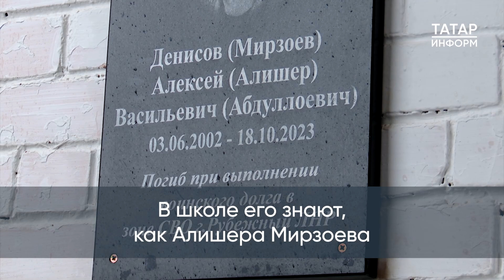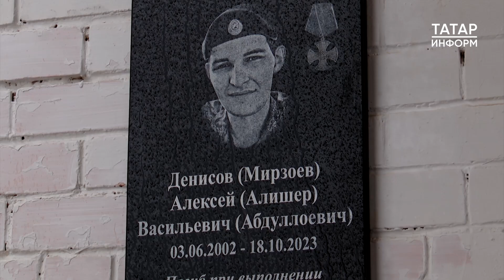Имя командира танка Алексея Денисова увековечили в Нижней Мактаме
В Альметьевском районе открыли памятную доску бойцу СВО Алексею Денисову. Он был командиром танка. Погиб в городе Рубежное Луганской народной республики при выполнении воинского долга.